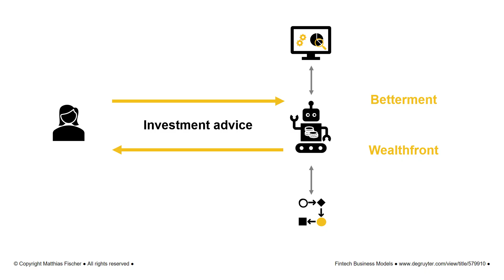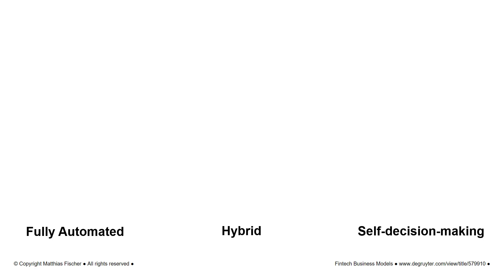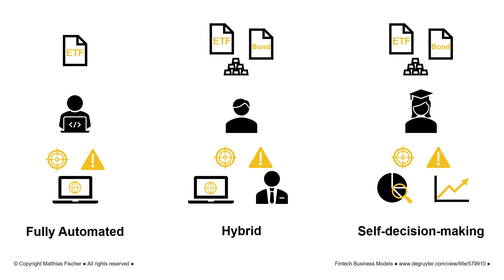How does a Robo Advisor work? What is Robo Advisory?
The video explains the Robo Advisor business model in just 3 minutes. Robo Advisors from Betterment, Wealthfront or Vanguard in the U.S. or Nutmeg in UK offer automated asset management services. Robo Advisors can be fully automated or hybrid. Robo Advisory could replace traditional asset managers or portfolio manager because it has generally lower costs for investors. The onboarding process of new clients is fully automated and the investments product has a focus on ETFs. The video refers to the book "Fintech Business Models" by Matthias Fischer, published in February 2021.